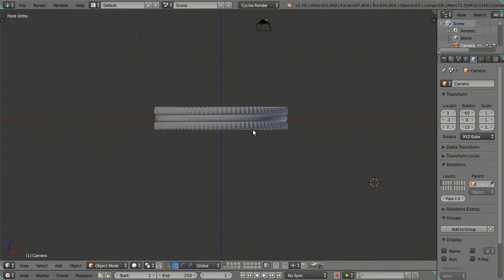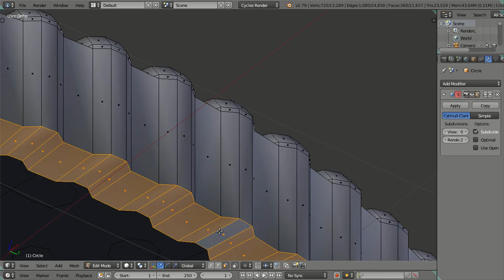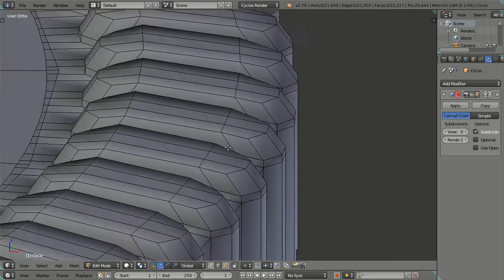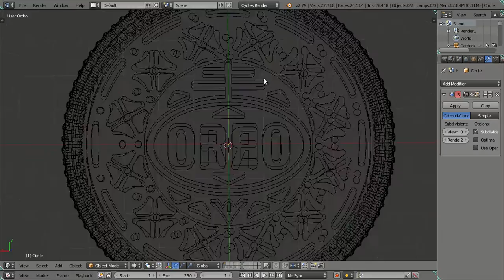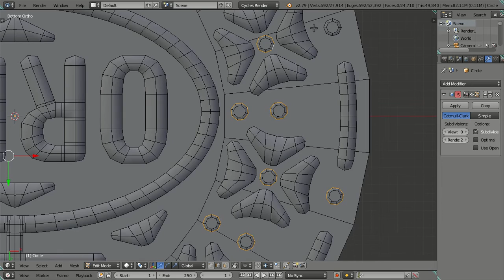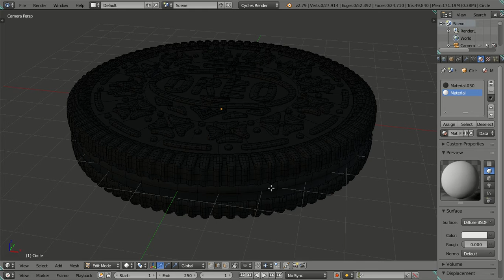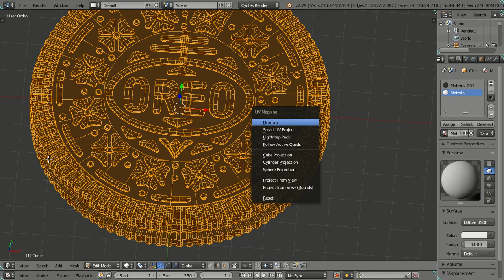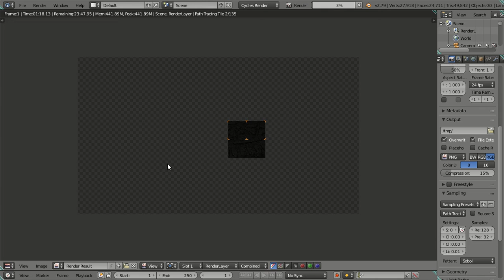3D Modeling Oreo in Blender 2.79 Cycles Render - Part 03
This video is completely unedited and only recorded while creating the file